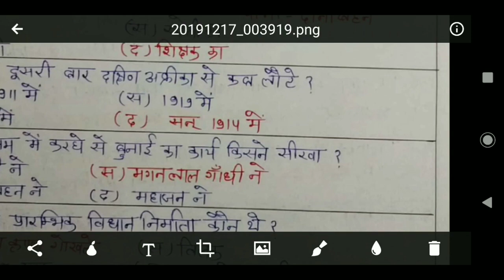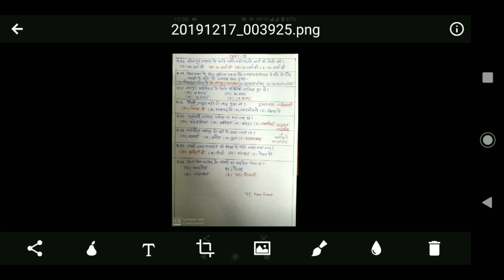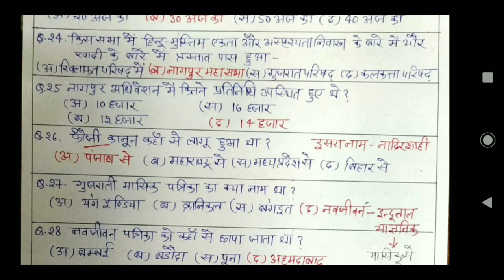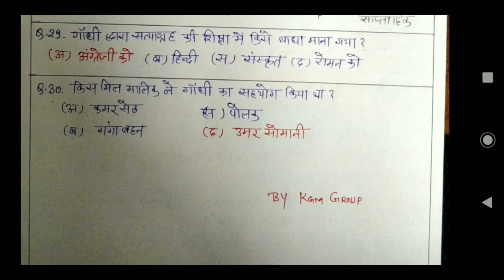गांधी विचार संस्कार परीक्षा जिला स्तर हेतु महत्वपूर्ण प्रश्न उत्तर कैप्सूल 30पार्ट 9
mahatmagandhi gandhivichar kgmgroup गांधी विचार संस्कार परीक्षा जिला स्तर हेतु महत्वपूर्ण प्रश्न उत्तर कैप्सूल 30 पार्ट 9 यहां देखे पूरा वीडियो जरूर देखे इस भाग के पीडीएफ यहां से डाउनलोड करे
A friend shared a doc to you:

 I'm using CamScanner to convert papers to HD e-documents.You can manage documents across multiple devices at any time, and convert JPG to Word/Text. Try it!